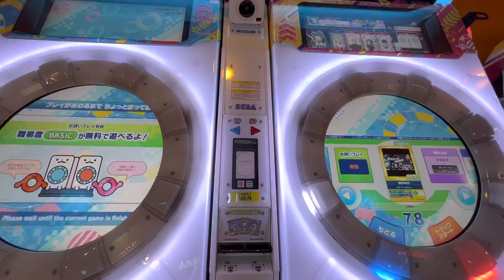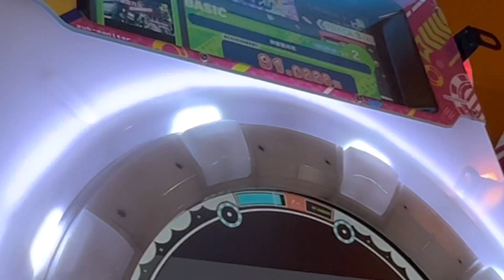2022/05/03【maimaiでらっくすUNiVERSE PLUS】 maimaiでらっくす maimai 大橋アピナ